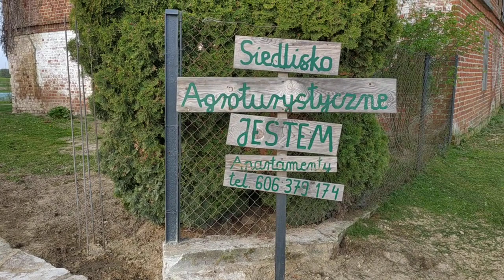Część prawdy o nas samych